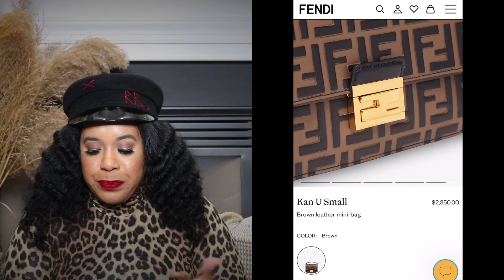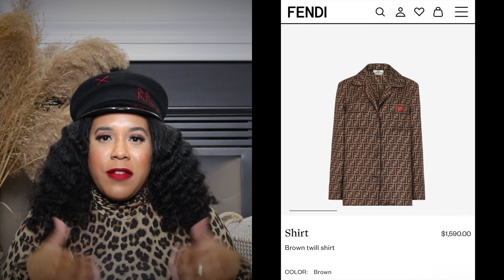2022 LUXURY WISHLIST | CHANEL, FENDI, BURBERRY & MORE!!!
Hey Roses!!!

I'm sharing my Luxury Wish List for 2022. One of these items I've been wanting for years! My Luxury Wish List is filled with amazing pieces from a few of some top luxury designers. I hope you enjoy!!! Let me know some of your wishlist items below in the comments.

Please remember, Luxury is subjected to each individual. It's a mindset!

XOXO,
Kira